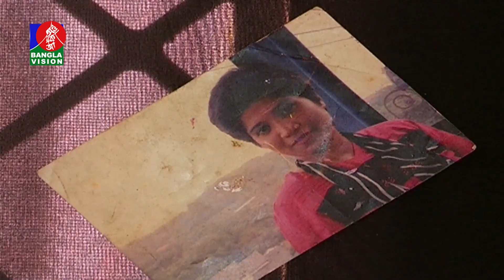সাগর-রুনি হ"ত্যার বিচার না হওয়ায় রাষ্ট্রের দৈনতাকে দায়ী করলেন বিশিষ্টজনরা